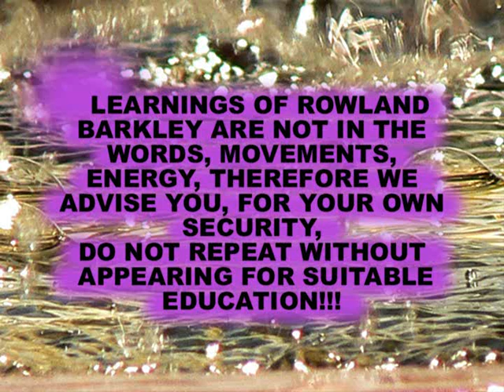ROWLAND ANTON BARKLEY BABALAWO part 5 of 7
Il Metodo Terapeutico ANTOS è un metodo OLOGRAFICO, usando un principio fondamentale della Natura: ossia che la piu alta Esistenza è codificata fino al nucleo delle parti piu piccole.
Lavorando con il piu piccolo dei modelli della matrice della realtà della persona, il minimo sforzo è utilizzato per provocare la piu profondo guarigione. Un beneficio del vostro sviluppo personale di questo importante strumento: significa sviluppare le vostre abilità di moltiplicare il successo e labbondanza della vostra vita compiendo sforzi che abbiano efficacia.